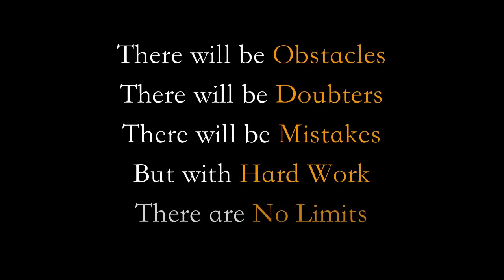Greatness - Motivational video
itsAlfredoA2

Like the video? Like it!! Love the video? Share it!!! you gotta share the love!!:)

Speech:
It is the fitting that I leave the game the way i came in.
beating the big bad monster that knocks out everybody and no one can whoop him
that's when that little Kashis Clay
from Louisville Kentucky came up and stopped Sunny Lesston
the man who annihilated Floyd Patterson twice
he was going to kill me
he hit harder than George
His reach was longer than George
he's a better boxer than George
and i'm better now then i was when you saw that 22 years old
undeveloped kid
running from sunny Lester
I'm experienced now.
Professional.
Jaws been broke.
been lost.
knocked down a couple times.
Bad!
I've been chopping trees
I've done something new for this fight.
I have wrestled with an alligator.
That's right.
i done tussled with a whale
i done handcuffed lightning,
throw thunder in jail.
That's bad
only last week i murdered a rock
injured a stone
hospitalized a brick
I'm so mean i make medicine sick
-Bad dude.
Bad!
Fast.
Fast!
FAST!
last night i cut the light off my bedroom
hit the switch
was in the bed before my room was dark
-Incredible
Fast!
and you, George Fullman,
all you chumps are going to bow when i whoop him
i know you got him
i know you got him picked
but the man's in trouble
Ima show you how great i am!
Greatness.
it's just something we made up
somehow we've come to believe
that greatness is a gift
reserved for a chosen few
For prodigies.
For super stars.
and the rest of us can only stand by watching.
you can forgot that.
Greatness is not some rare DNA strand.
It's not some precious thing.
Greatness is no more unique to us than breathing.
We're all capable of it.
All of us.
Greatness is here.
But it aint on cam's shoulders no more
it on Marleys shoulders no more
it aint on bo jacksons shoulders no more.
Now greatness is on who's shoulders?
That's why i wake up every morning at 2 o'clock 2:30
Cause i got my mamma counting on me.
I got my sister counting on me.
i got my son and my daughter counting on me.
i got a world that gets up every morning and watches me.
I got little kids who don't believe they can do it.
When they saw me they thought now they can do it.
So I get up every morning at 2:30 3 o'clock
Why?
Cause greatness is upon me.
Dr. King is dead.
Malcom X is dead.
I'm that new guy.
I'm that new inspiration.
I'm the guy you look at when your daddy aint in your life
when your daddy in prison.
I'm that guy who come in your high school and tell you
You can make it happen.
Greatness is upon you.
You better act like it.